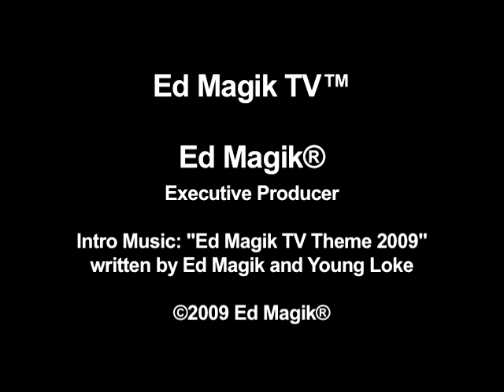Owners Speak at Kassava Restaurant Grand Opening